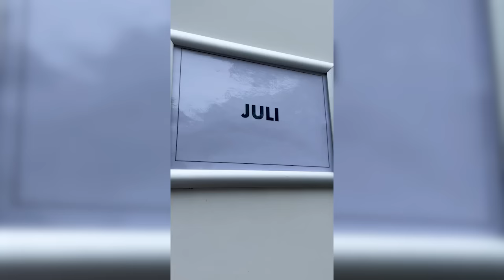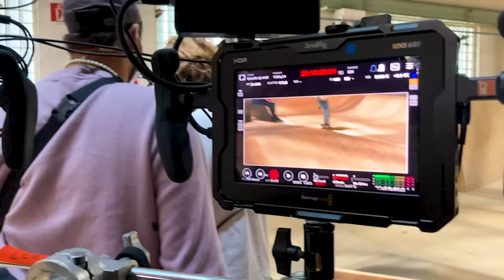GET UP - Behind The Scenes - Lisa Mantler I Episode 5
Obwohl die beiden Schwestern Alex (Lena Mantler) und Juli (Lisa Mantler) Zwillinge sind, könnten sie unterschiedlicher nicht sein. Während Alex durchs Abi gefallen ist, hat Juli es nicht nur mit Bravour bestanden, sondern auch schon klare Zukunftspläne. Doch nach dem Abi liegt erst mal ein cooler Sommer auf dem Skatepark vor ihnen. Gemeinsam mit der draufgängerischen Ewa (Sinje Irslinger) und dem kompletten Skate-Newbie Nia (Jobel Mokonzi) gründen die vier Girls die Skate-Crew GetUp und wollen gemeinsam einen Contest gewinnen. Es winken eine gemeinsame Interrail-Reise und neue Boards für alle! Sie gewinnen die Vorauswahl, doch jetzt fangen die Probleme erst richtig an: die erste große Liebe, die gemeinsame Vergangenheit der Zwillinge, Zoff in der Crew … und zu allem Überfluss bekommt Nia kurz vor dem Skatecontest auch noch kalte Füße …